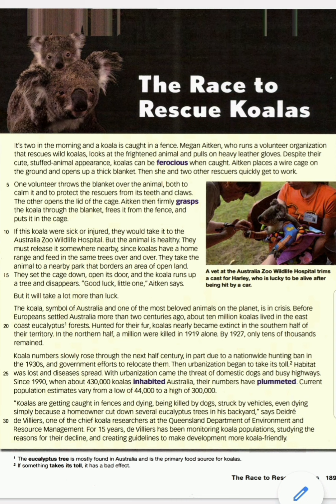Unit 11 - Chapter 1 - The Race to Rescue Koalas